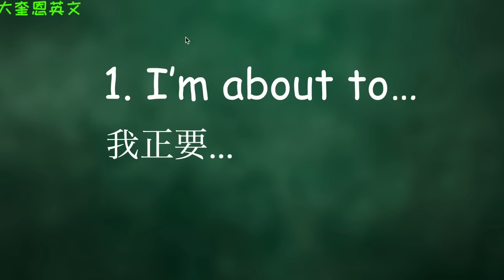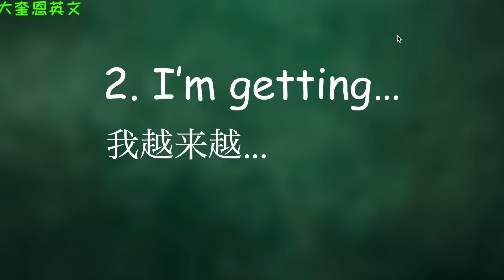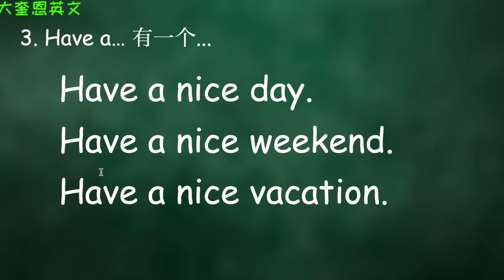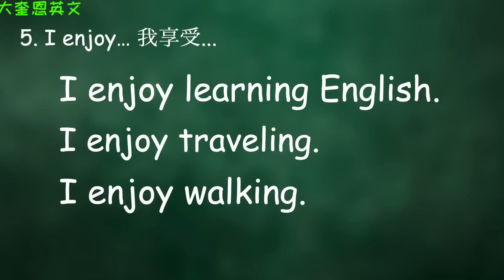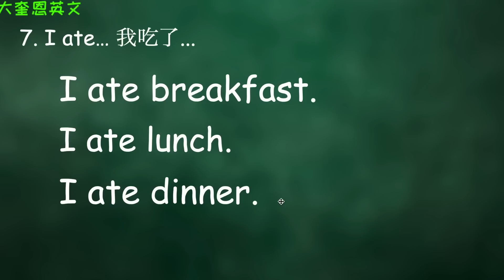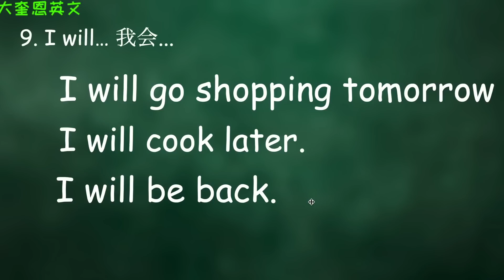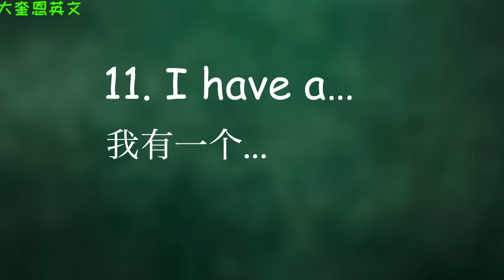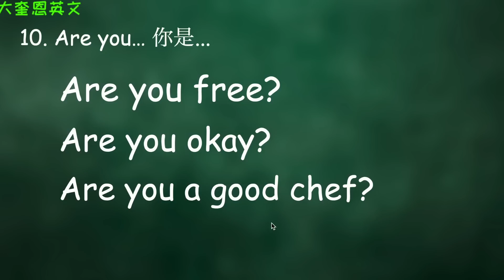背熟這12個萬能英文句型，從基本上改變你的英文不再啞巴，大奎恩英文